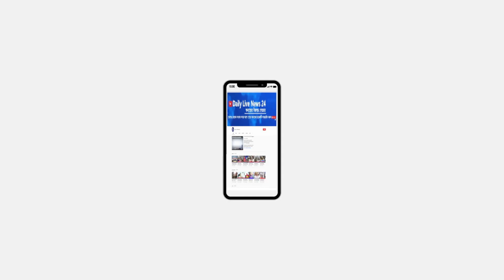অন্তঃসত্বা নারীর অভিযোগ সম্পত্তি দ*খ*ল করাকে কেন্দ্র করে পানি গ্যাস লাইন কেটে দেওয়া হয়।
সম্পত্তি দ*খ*ল করাকে কেন্দ্র করে পানি গ্যাস লাইন কাটার অভিযোগ করেন অন্তঃসত্বা নারী। Daily Live News 24